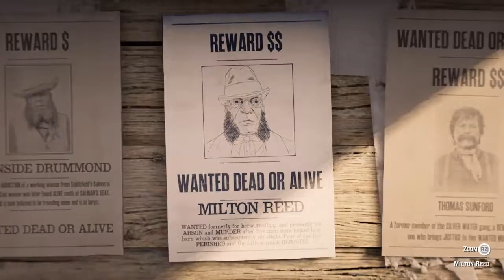Bounty Law Blast & Roundup - Red Dead Redemption 2_20201115222651